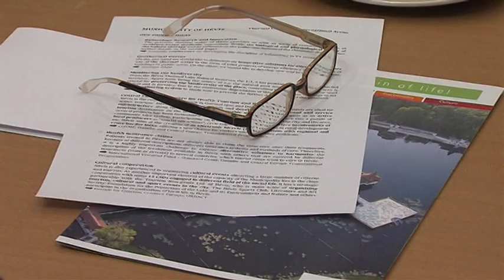Az együttműködés lehetőségeiről tárgyaltak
Csehország magyarországi nagykövete és a cseh önkormányzatok szövetségének képviselői látogattak Hévízre.